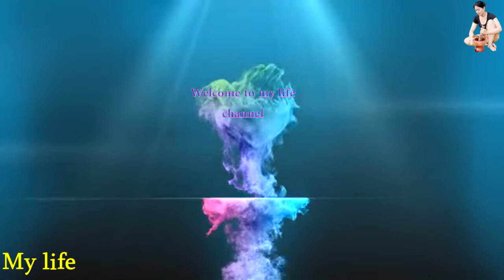Yummy cooking Hot dog recipe Cooking skill by (My life)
Hello everyone
Welcome to my life channel. Comeback again all the videos about cooking and finding food.